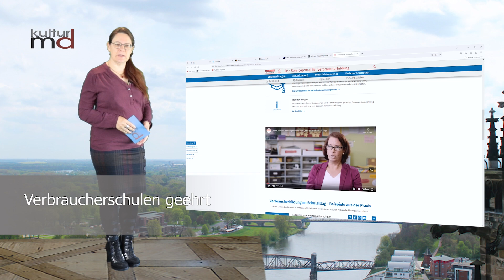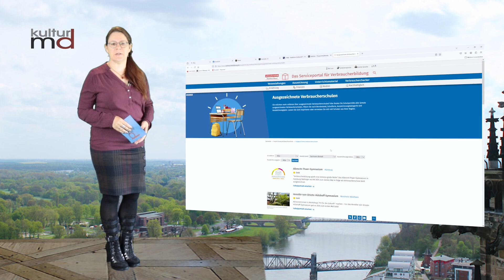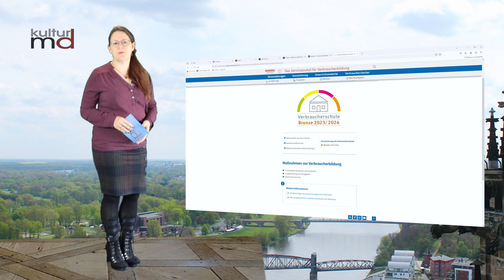14.06.24: Verbraucherschulen geehrt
Auch Preisträgerschulen aus Sachsen-Anhalt überzeugen mit Engagement für schulische Verbraucherbildung
Anfang Juni zeichnete der Verbraucherzentrale Bundesverband die neuen Verbraucherschulen aus.  Geehrt wurden Schulen, die ihre SchülerInnen partizipativ und lebensnah auf ihren Verbraucheralltag vorbereiten.
Der kluge Umgang mit dem Taschengeld, Erkennen von Fake-News und Fallstricke beim Online-Shopping – in den 103 neuen Verbraucherschulen setzen sich SchülerInnen kreativ damit auseinander, was es bedeutet VerbraucherIn zu sein.
Schirmherrin des Wettbewerbs ist Bundesverbraucherschutzministerin Steffi Lemke.
Unter den gewürdigten Schulen befinden sich auch 4 aus Sachsen-Anhalt:
In der Kategorie Bronze sind das:
das Burg-Gymnasium Wettin und die Gemeinschaftsschule „Gottfried Wilhelm Leibnitz“ Wolmirstedt
In der Kategorie Silber sind das:
- das Geschwister-Scholl-Gymnasium Gardelegen
und das Gymnasium Landsberg

Die 5. Klasse vom Burg-Gymnasium Wettin z.B. konnte mit regionalen Landwirten sprechen und viel Wissenswertes erfahren. „Wie fair ist Fairtrade? Woher kommt die Schokolade?“ fragten sich die Jugendlichen in Klasse 8.
Die Gottfried-Wilhelm-Leibniz-Gemeinschaftsschule Wolmirstedt setzte auf eigene Produkte. So stellten die SchülerInnen Schokoäpfel her und verkauften diese. Aber auch Umweltbildung im Schulgarten war ein Thema. Das Gymnasium „Geschwister Scholl“ der
Hansestadt Gardelegen überzeugte unter anderen mit einem Naturlehrpfad und einer Wildblumenwiese.
Das Gymnasium Landsberg reichte eine Vielzahl an Projekten ein: Das Lebenselixier Wasser, ein Basiskurs Gesundes Kochen oder auch Kinderrechte in der Praxis. Das in Kooperation mit dem Kinderheim Reinsdorf.
Bildungsministerin Eva Feußner zeigt sich erfreut über die Preisträgerschulen aus Sachsen-Anhalt. Der Titel ‚Verbraucherschule‘ sei auch Wertschätzung gelungener Anstrengungen. Im Rahmen der Gratulation dankte die Ministerin für diese besondere Form zusätzlichen Engagements, das als Vorbild für Nachahmung und Mittun zu empfehlen sei.